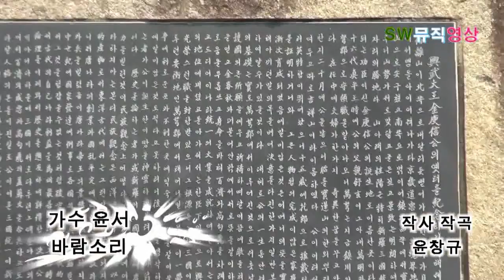가수 윤서-바람소리_뮤직영상-촬영제작_영상감독 이상웅-2014.09.09.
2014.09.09. 가수 윤서-바람소리_뮤직영상-촬영제작_영상감독 이상웅_leesw.(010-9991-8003)